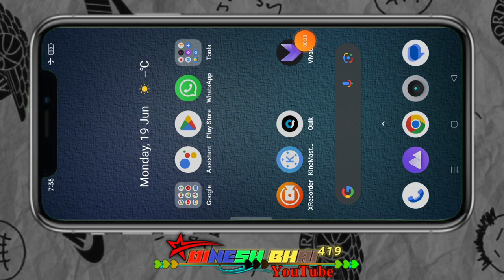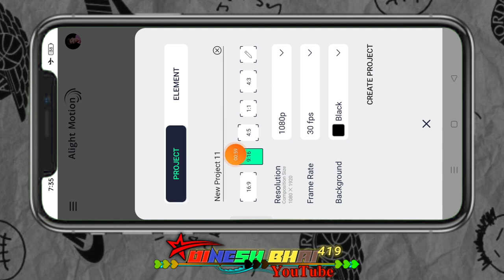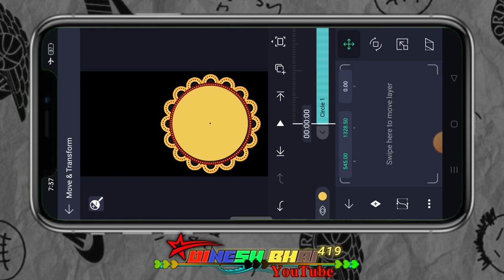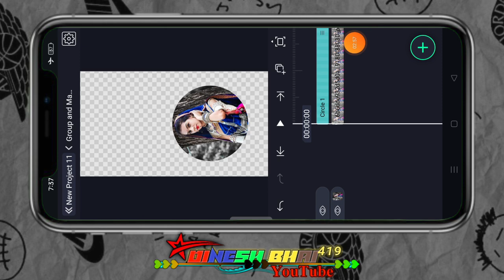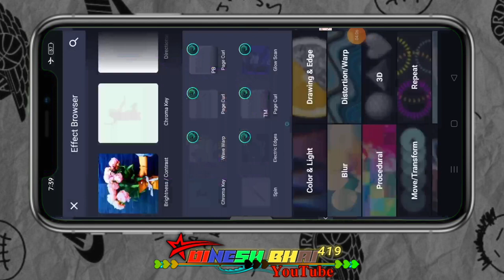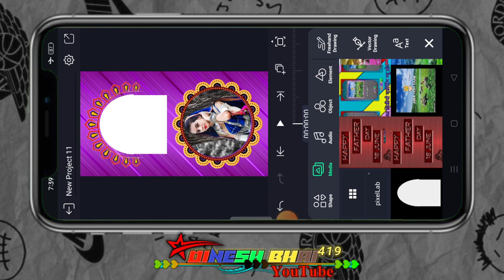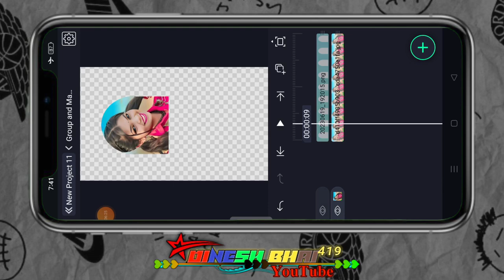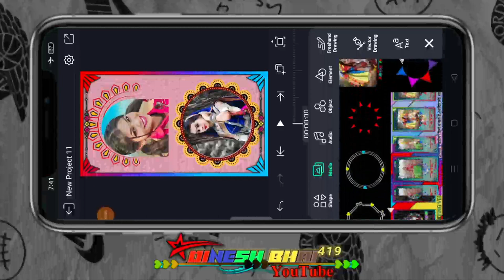औ याव खादी आन खादी ऊडाभर सुय लेदी ईस सोंग पर स्टेटस विडीयो कैसे बनाते हैं आदिवासी टेटस वीडियो एडिटिग